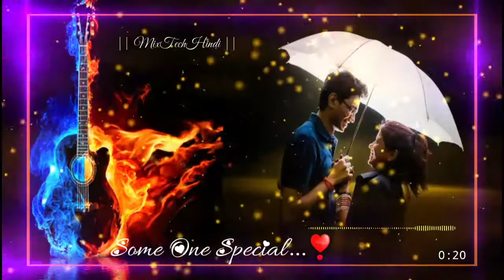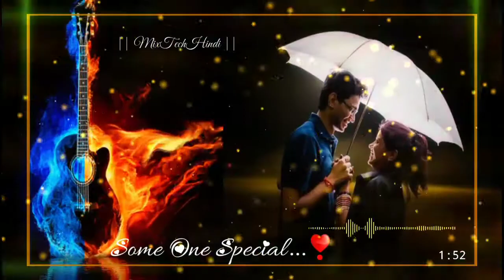Pata Nahi Ji Konsa Nasha Karta Hai Dj Remix Song || O Pata Nahi Ji Kon Sa Nasha Karta Hai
Please support  @Mdgeet  And Also me...

Original Song All Copy_Rights @Mdgeet

हमारे चैनल पर आपको
👉 New
👉 Punjabi DJ Remix Songs
👉 Rajasthani DJ Remix Songs
👉 Haryanvi DJ Remix Songs
👉 Hindi New And Old DJ Remix Songs
👉 Bhojpuri DJ Remix Songs
👉Trance DJ Remix Songs
भी मिल जायेंगे

!❌ Waddling ❌!

       ❌❌❌🚫 Waddling 🚫❌❌❌